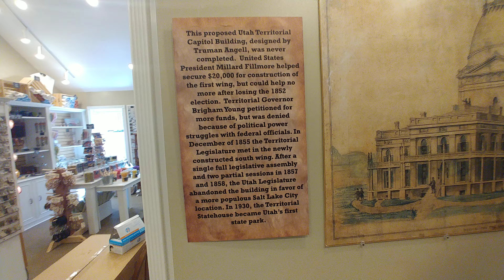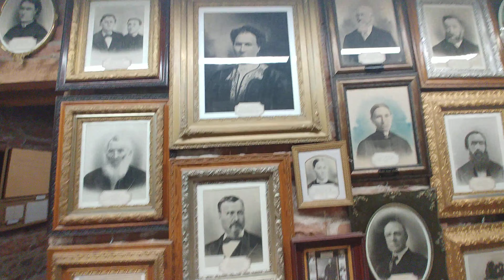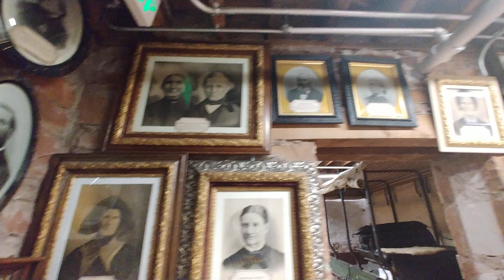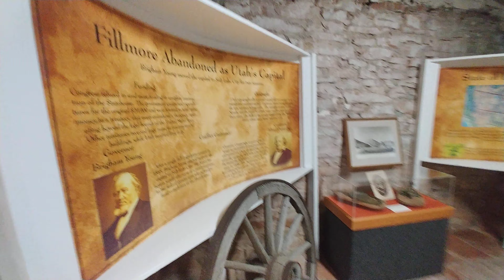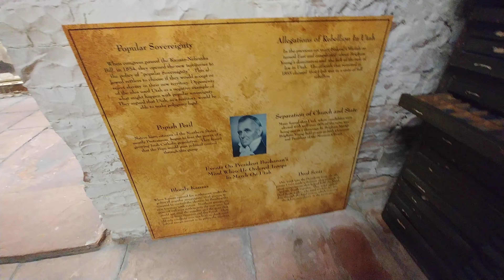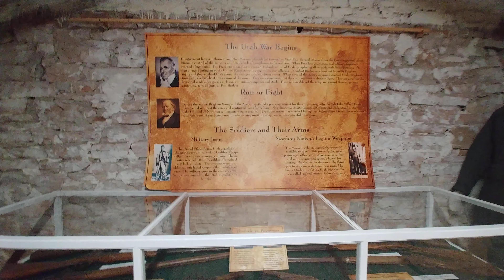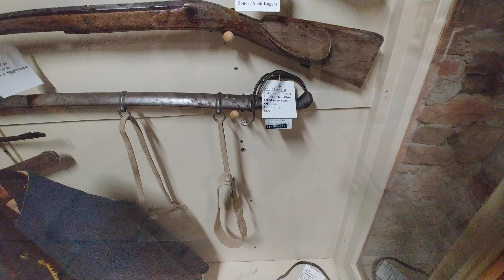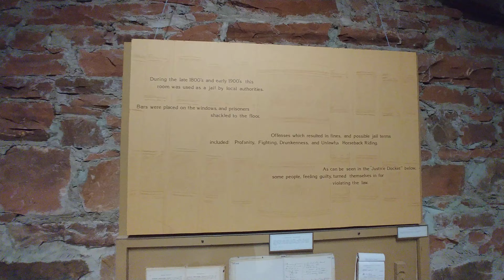Utah Territorial Capitol Building walk